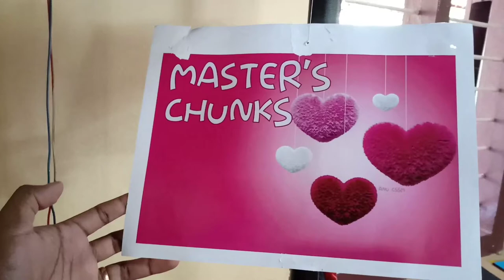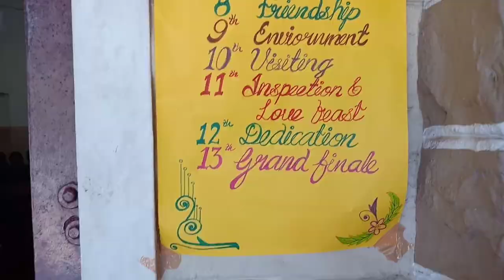Creative Art || VBS|| Bethel Marthoma Church Thannithode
VBS 2019 @ Bethel Marthoma Church Thannithode..